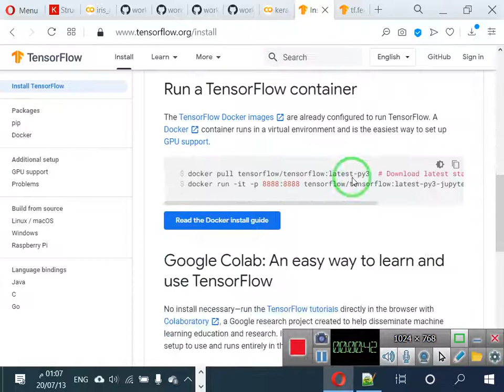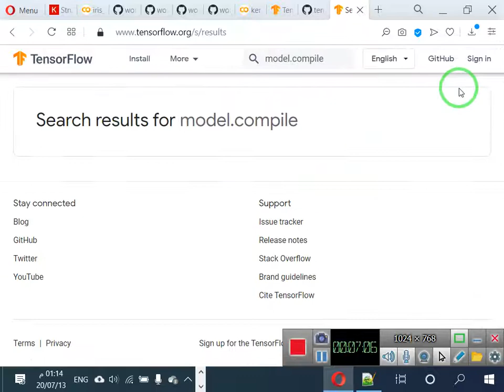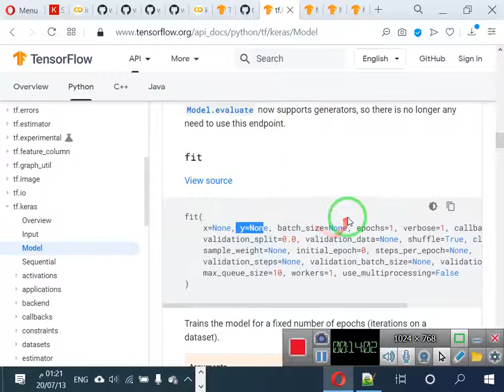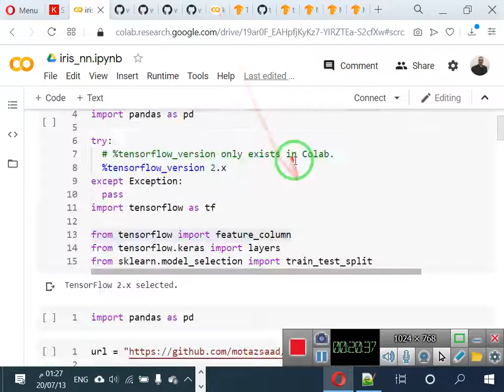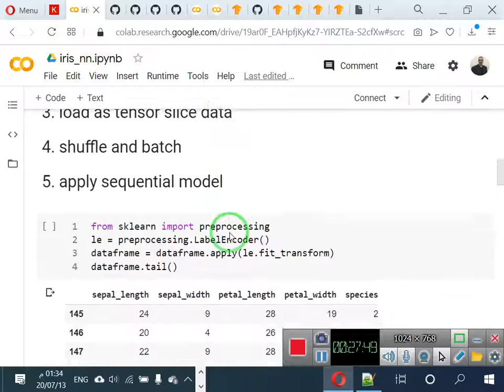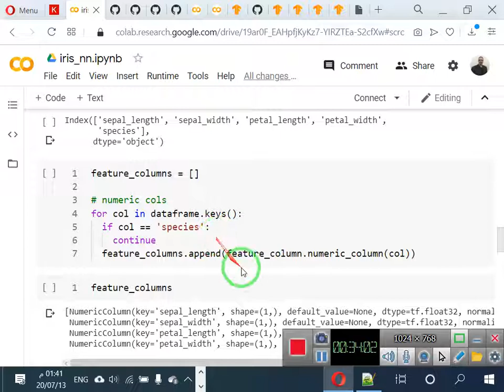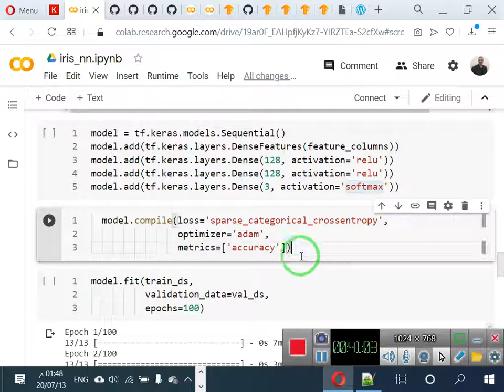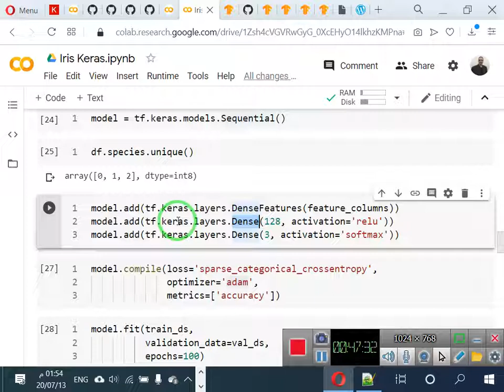45 استخدام كيراس في تصنيف سجلات مرضى القلب